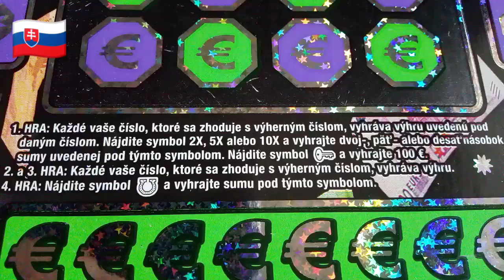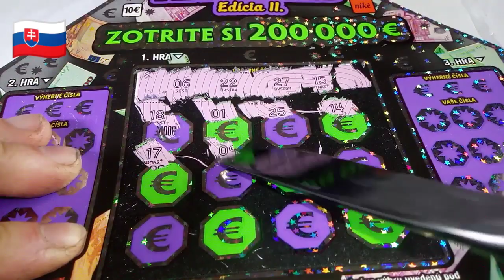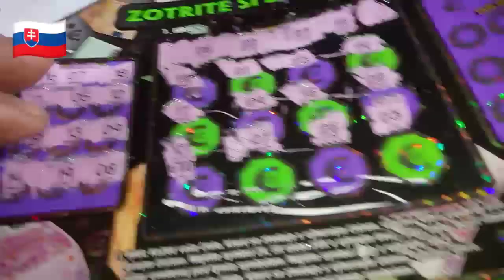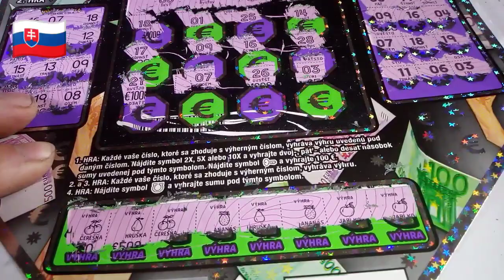Diel č.162 (( 1x - XXL žreb ))